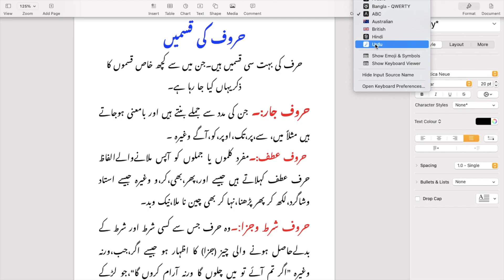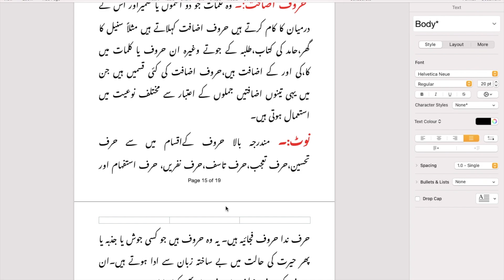URDU GRAMMAR: حروف کی قسمیںFOR UPHESC URDU ASSISTANT PROFESSOR,TGT URDU,CTET,UPTET,DSSB,UPSC,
حروف جار، حروف عطف،حروف شرط وجزا،حروف تحسين،حروف تعجب،حروف تاسف حروف ندا،حروف استفہام ،حروف نفریں،حروف اضافت